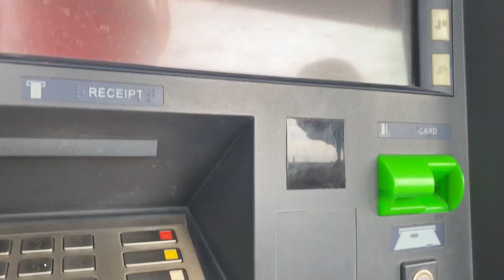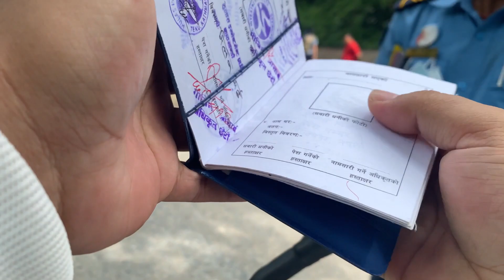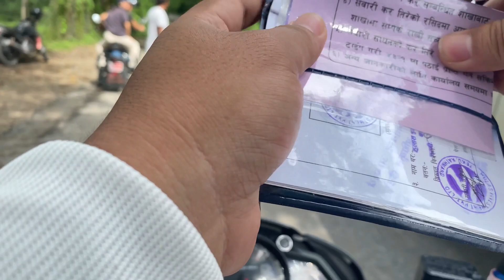Bhedetar jada jhandai camera khosdiyo…!!!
Hello guys it's me windy gaming from dharan nepal.